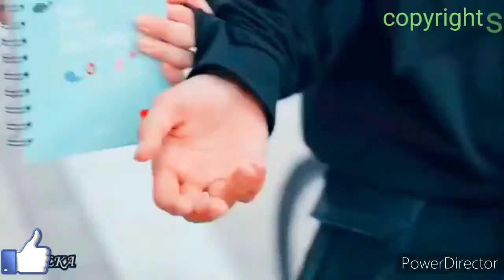HANA TOLA NOWA TOLAM DARANAYA HOPON BABU FULL SANTALI SONG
Copyright song videoHANA TOLA NOWA TOLAM DARANAYA HOPON BABU FULL SANTALI SONG